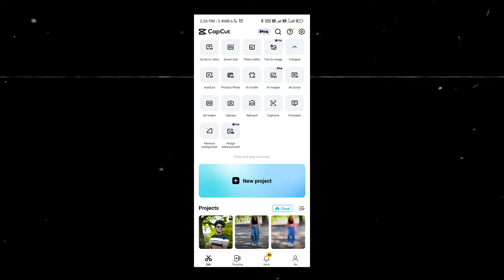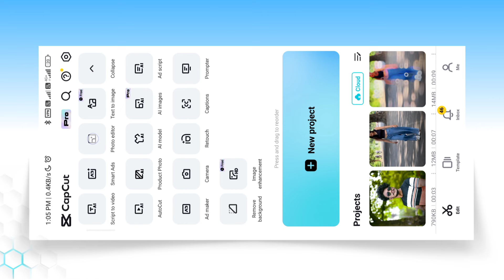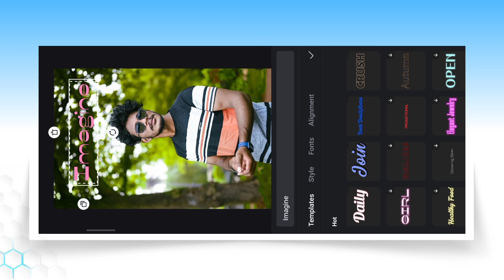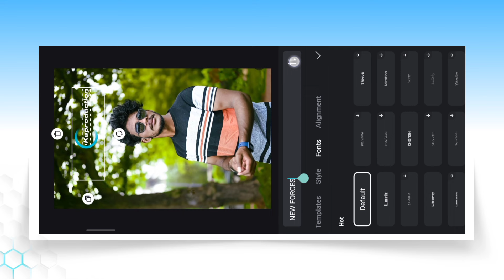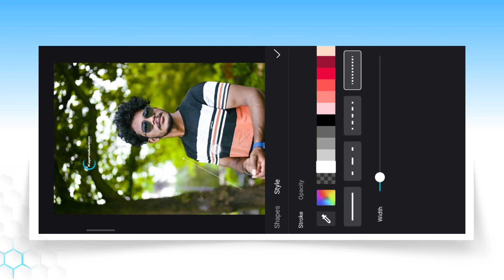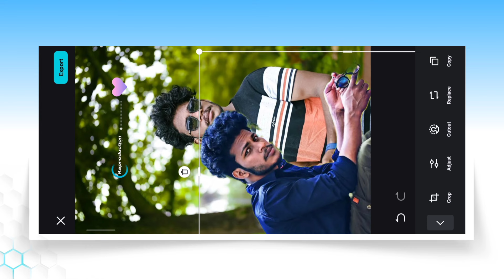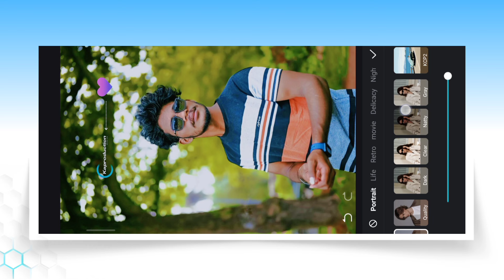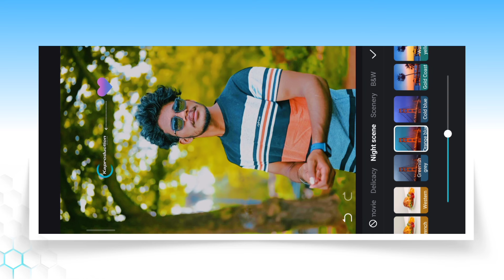Capcut Photo Editing Tutorial | Capcut Se Photo Editing Kaise Kare | Capcut Image Editing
Aaj ki is video par main aapko dikhaya hu capcut me photo editing kaise kar sakte ho.

photo colour grading in capcut
photo background change in capcut
capcut photo editing
capcut se photo editing kaise kare
image background colour change in capcut
how to edit photos in capcut
capcut image editing